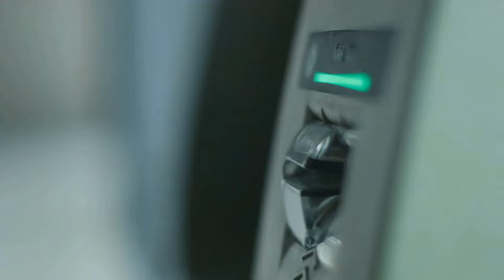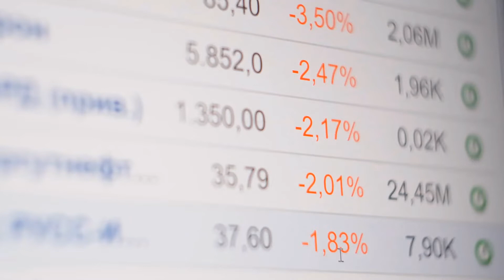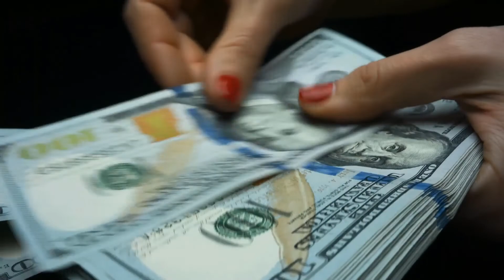What Are Additional Voluntary Contributions